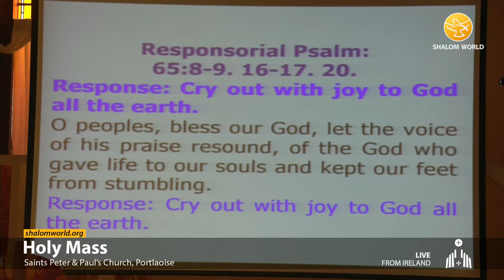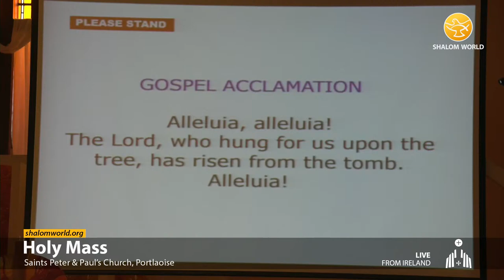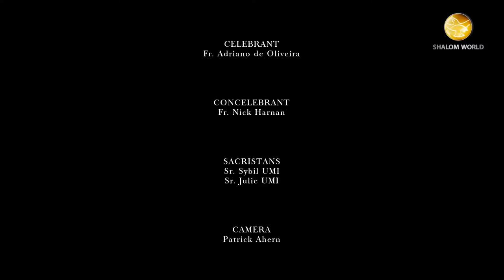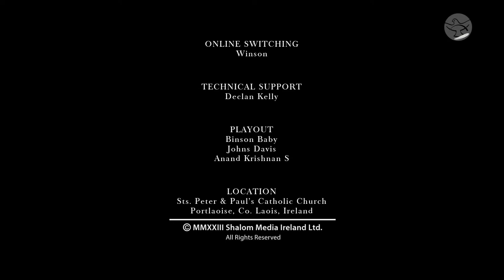Live Daily Holy Mass || 18 April 2024 || Ss. Peter & Paul's Church || Ireland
Strengthened by His sacraments, and guided by His Word and driven to love our neighbor as Christ Himself. Let’s participate in this “DAILY MASS”. Watch SHALOM WORLD on Apple TV, Roku, Amazon Fire TV, Samsung TV, Android TV, Kindle Fire HD, on your iPhone, iPad, Android Phone